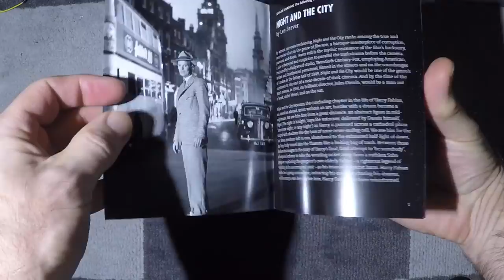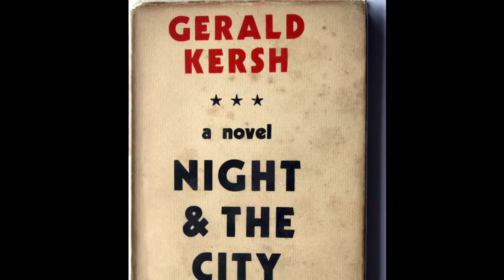Night and the City (1950) BFI Blu-ray Review-Paul Duncan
Avaiable on Amazon (UK)

Paul Duncan reviews the BFI Blu-ray release of Night and the City, and includes rare never-before-published images from his collection.

You can buy Gerald Kersh's Night and the City from the publisher